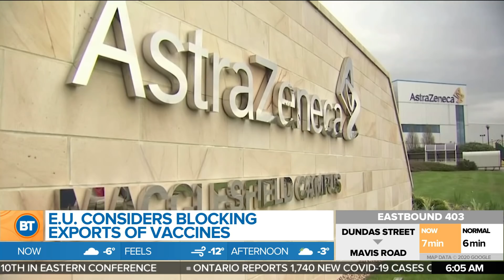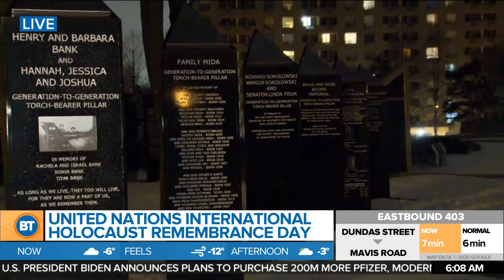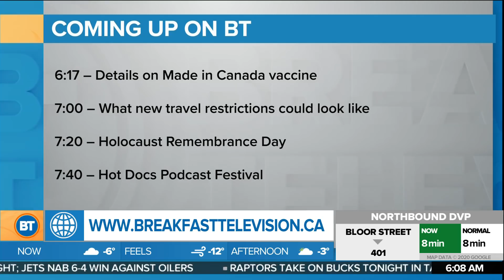Morning Headlines: Trudeau government says vaccine supply not in danger, more travel restrictions on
This morning's top headlines, the Trudeau government says Canada's COVID-19 vaccine supply is not in danger,  and Ottawa promises more travel restrictions are on the way.